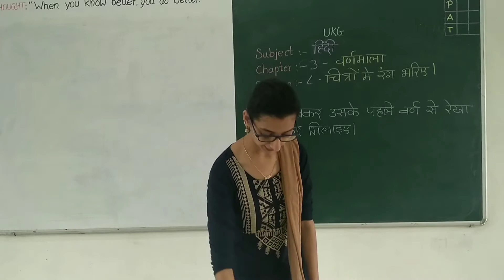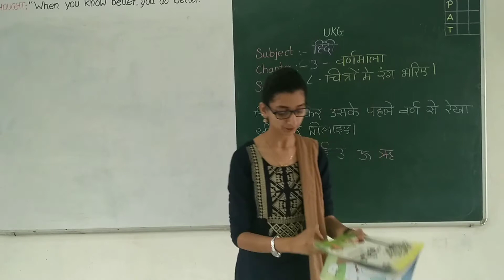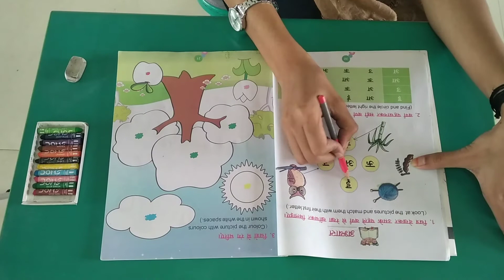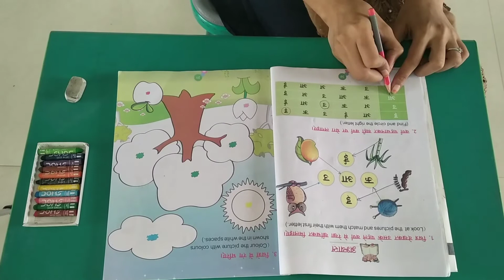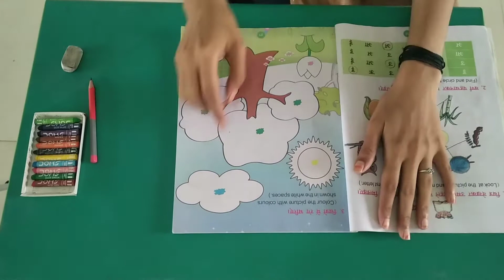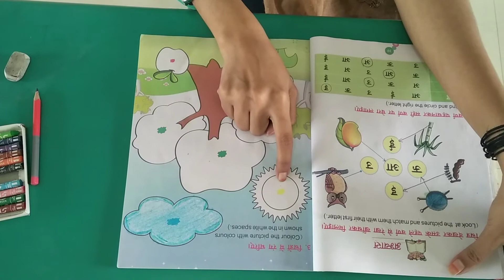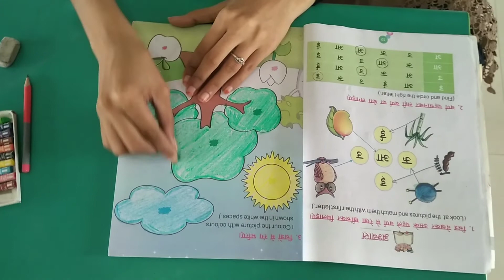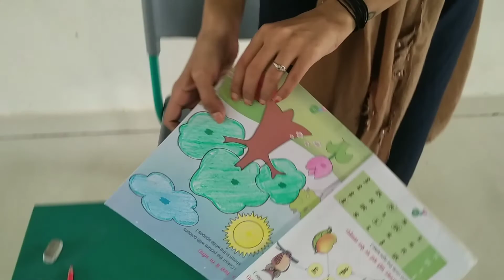CLASS - UKG , SUBJECT - HINDI, CHAPTER - 2 (वर्णमाला) , SESSION -8